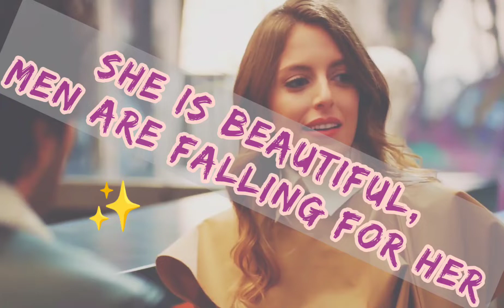Eda | Selin ▪︎ I'm an Albatraoz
Series: Sen Çal Kapımı
Song: I'm an Albatraoz ( AronChupa, Little Sis Nora )

You can follow me for more on my Instagram《tttrancapalanca》